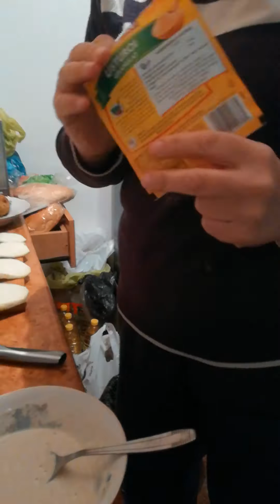Dovlecel cartofi vânătă în bechamel de post...